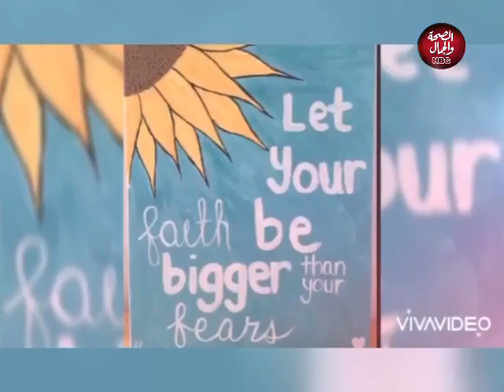أول طلة | عالم سمسم الكل بيرسم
تقديم : سارة البربري
وفي ضيافتها: مواهب في الرسم

قناة_الصحة_والجمال# برامجنا